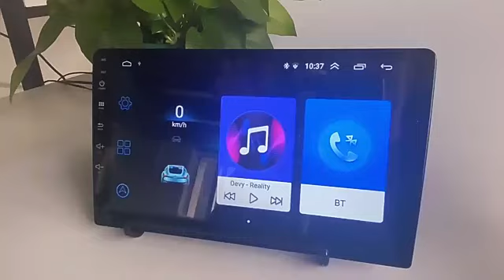CAR ANDROID SYSTEM MTK CARPLAY ANDROIDAUTO